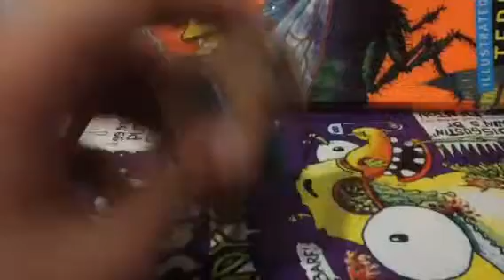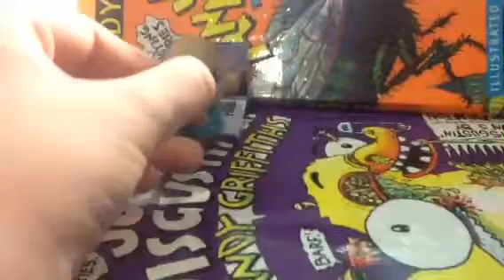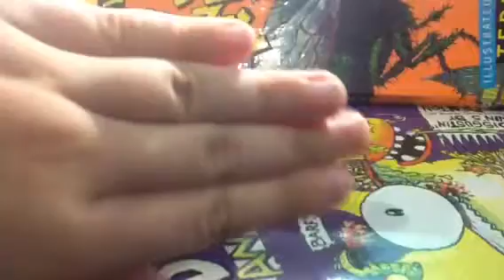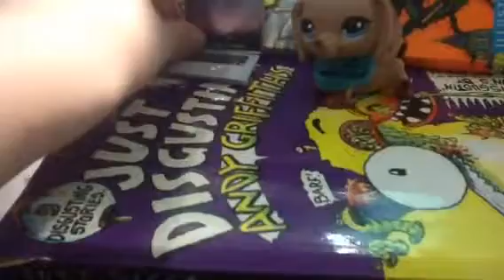THANK YOU!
10 subs might not be much to other people but to me its. an ACHEIVMENT i ❤️ all 10 of you
(sorry so much i havent been making many vids and i will start to do gaming soon!)